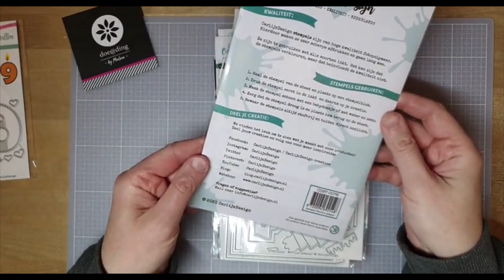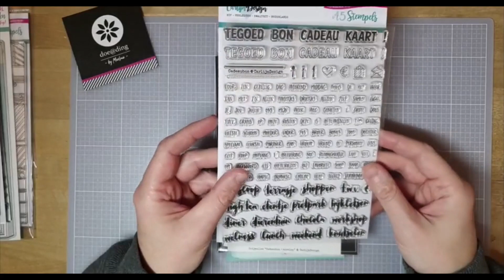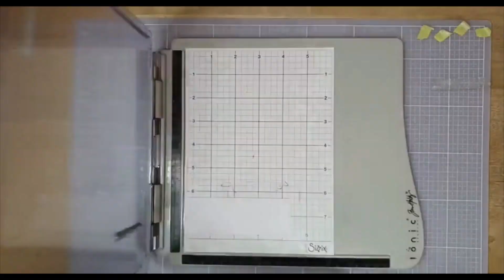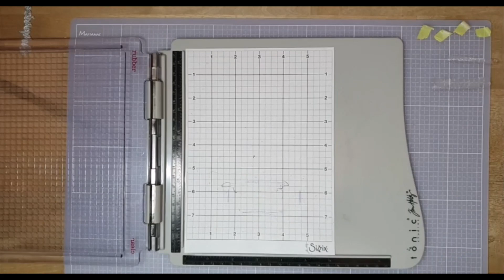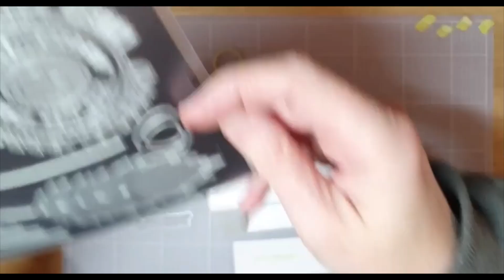Nieuwe Carlijn design met Rianne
In deze live is Rianne met de nieuwe Carlijn Design aan de slag gegaan.